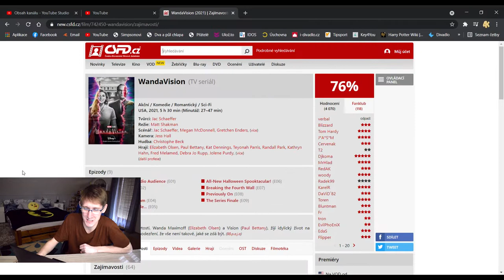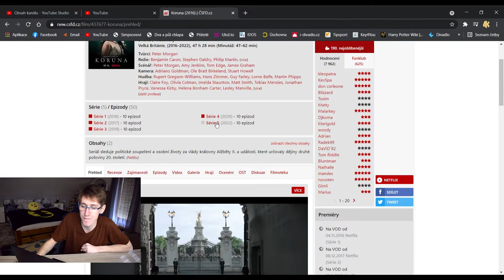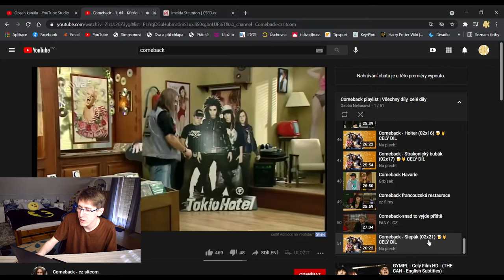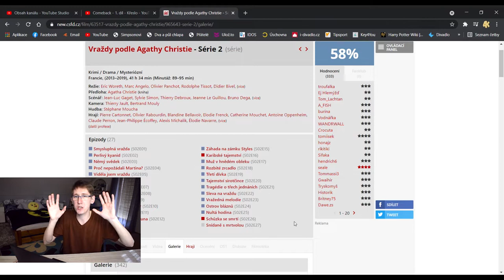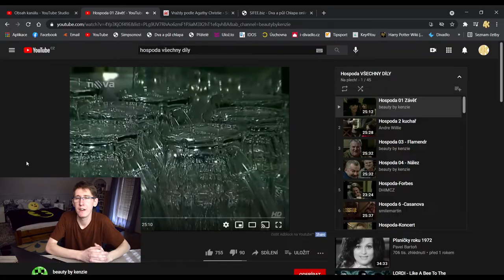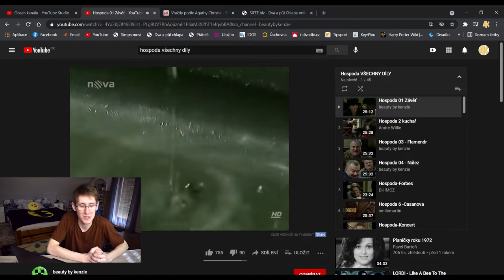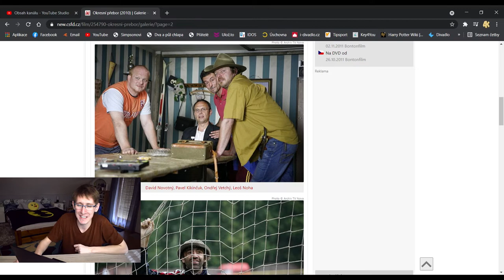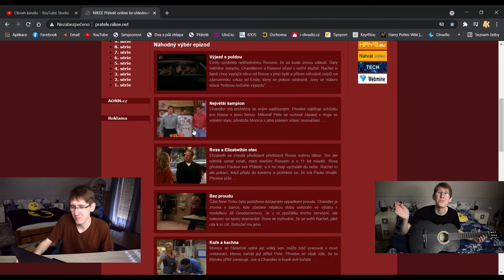TOP 10 SERIÁLŮ, NA KTERÝCH DNES UJÍŽDÍM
Máme tu další várku seriálů! 🥳 Tentokrát už nepodlehneme nostalgii, ale podíváme se na ty, které sleduji v dnešní době. 👀💻Věřím, že nejsem sám a že se někteří z Vás v mém žebříčku najdou.
TOP 10 zahájíme MARVEL seriálem, také se dočkáte nějakých českých topovek, ale víc už Vám prozrazovat nebudu. 😃 Užijte si video.

Navíc mám na Vás otázku, na níž mi prosím odpovídejte do komentářů. STREAM tento pátek od 18-ti hodin? ANO x NE --- Večer Vás ale samozřejmě neochudím o "Noční čtení" 🎁